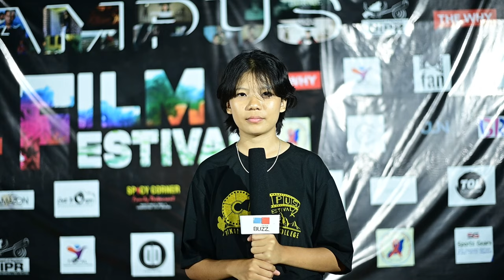3-Day Campus Film Fest, Day - 2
3-Day campus Film Festival Organised by 3rd year Department of  Mass Communication , Patkai Christian College (Autonomous) in association with Film and Culture Society of Northeast & Arunachal Film Collectives, Powered by Film Association of Nagaland.